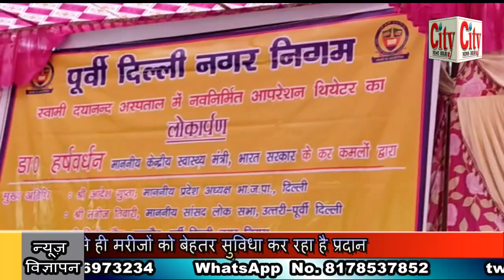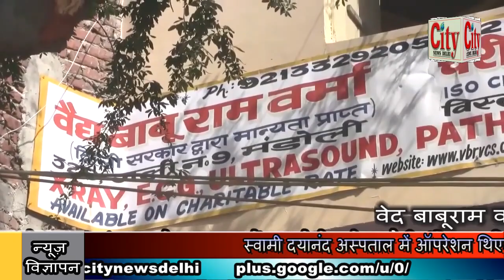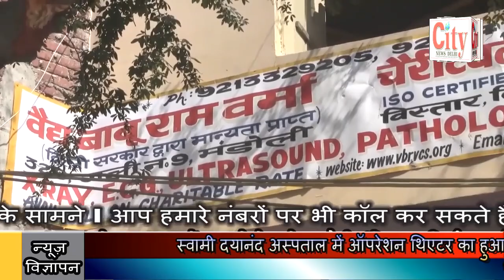CITY NEWS DELHI - स्वामी दयानंद अस्पताल में ऑपरेशन थिएटर का हुआ लोकार्पण l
स्वामी दयानंद अस्पताल में ऑपरेशन थिएटर का हुआ लोकार्पण l बीजेपी दिल्ली प्रदेश अध्यक्ष आदेश गुप्ता ने किया लोकार्पण l ढाई करोड़ की लागत से बनाया गया ऑपरेशन थिएटर l अस्पताल में आने वाले मरीजों को होगा लाभ l ऑपरेशन की डेट मरीजों को मिलेगी जल्दी l स्वामी दयानंद अस्पताल कोरोना काल से ही मरीजों को बेहतर सुविधा कर रहा है प्रदान